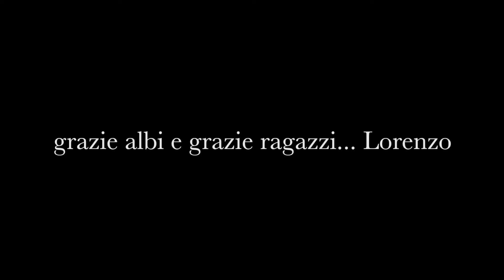A great weekend with IREAL & Co. life_of_coss